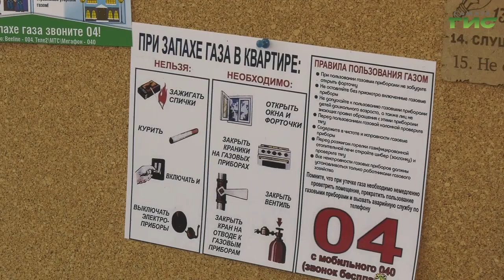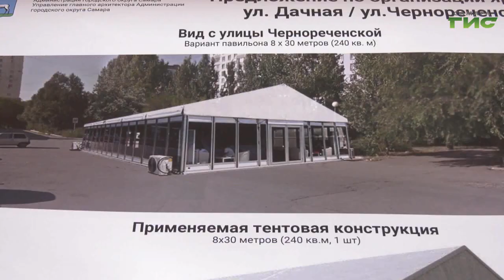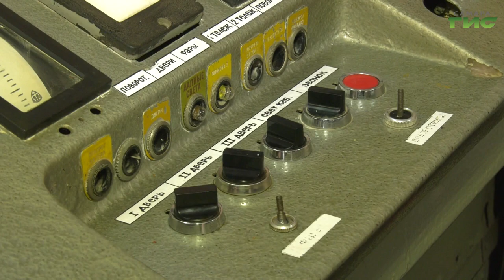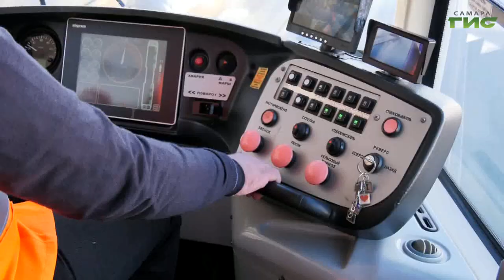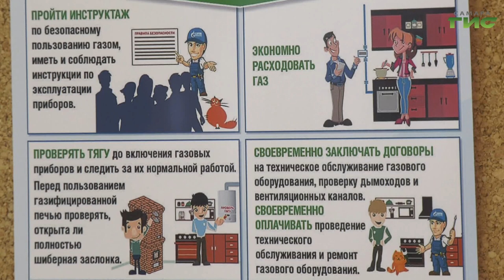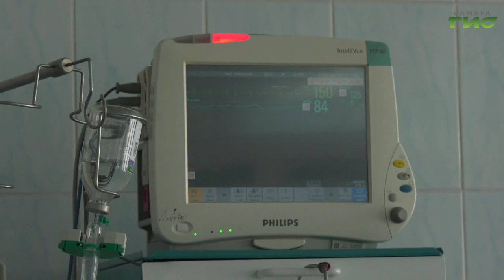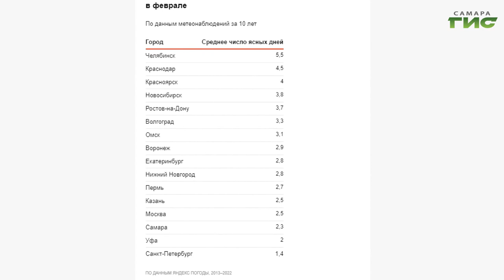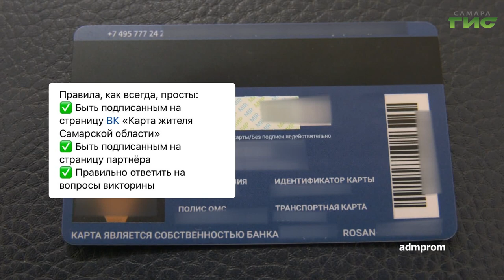"События" от 06.02.2023 (вечер)